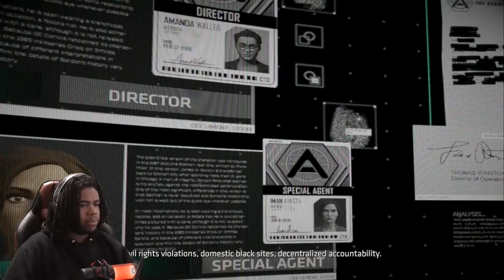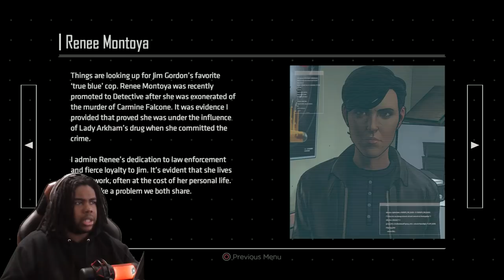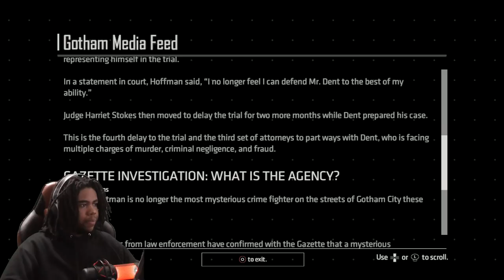This Is Starting Off CRAZY! | Batman The Enemy Within #1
We are back with Batman The TellTale Series! In this series we will continue our journey from the previous game! LET'S PLAY!

Your New?